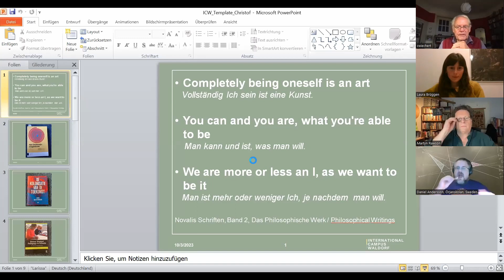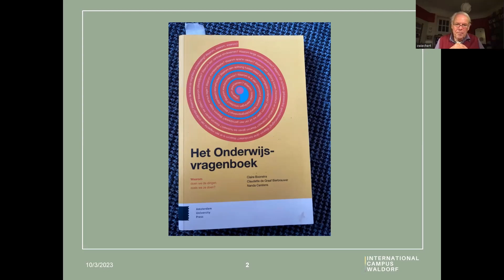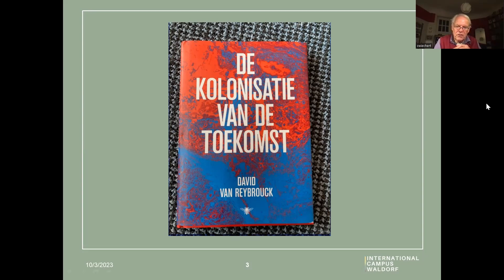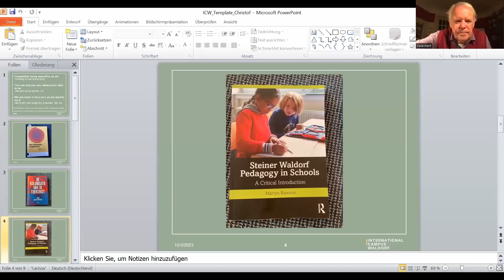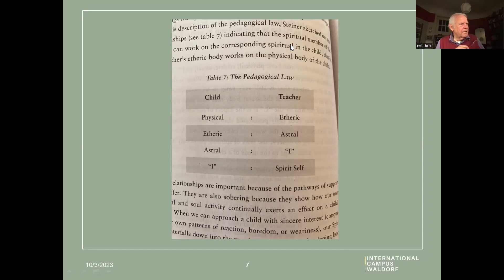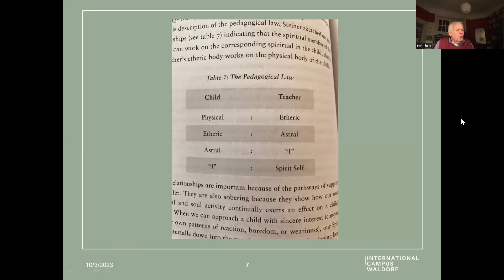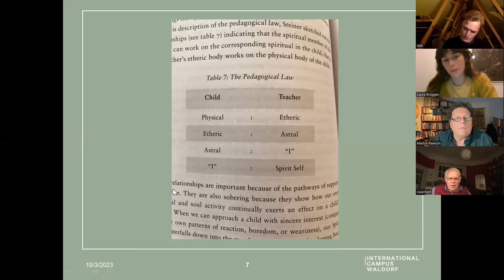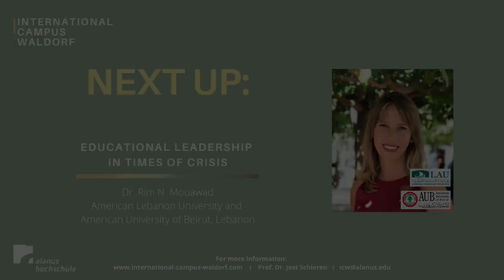The Human Factor in Education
On Tuesday, October 3rd, 2023, Christof Wiechert elaborated on  the human factor in education.

You can look forward to exciting one-and-a-half hours of lecture and discussion round with Christof Wiechert, Martyn Rawson and various participants worldwide.

For more information and a schedule of other upcoming classes,